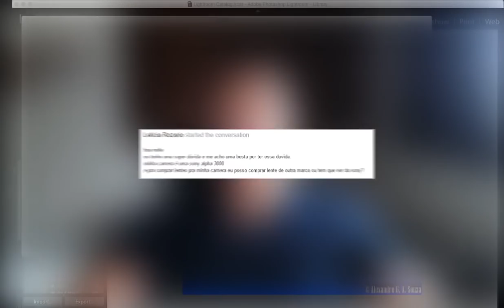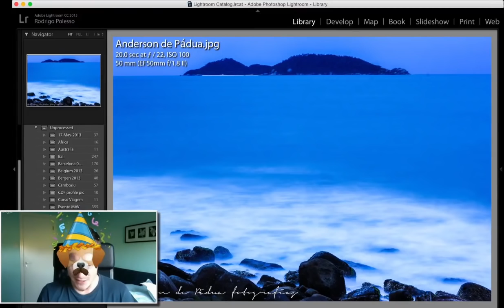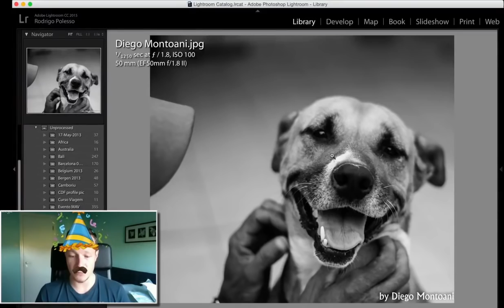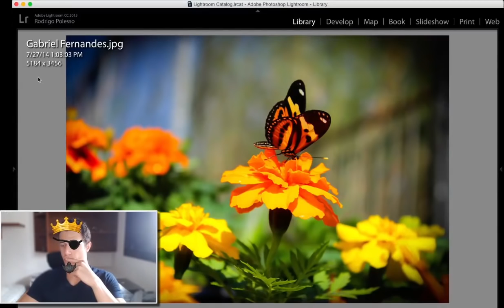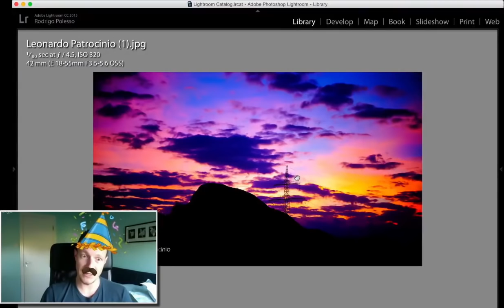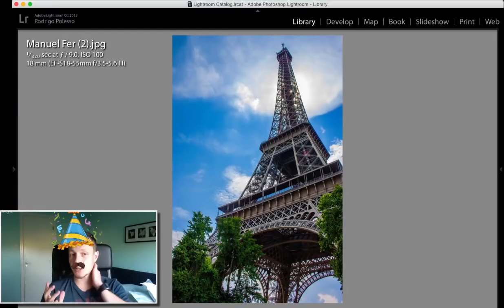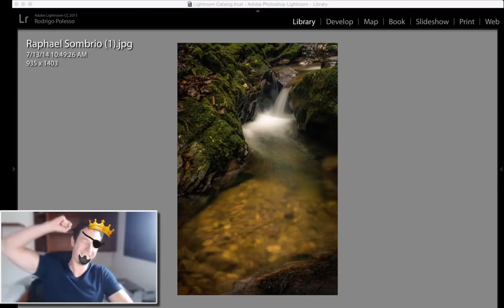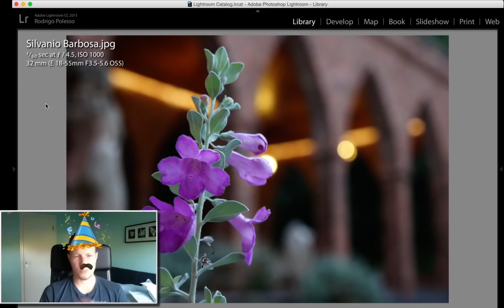Fotocast #011 - A Primeira Foto F4 Da HISTÓRIA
Será que foi a SUA FOTO que entrou para o hall da fama?

Será que foi você quem mereceu a camiseta exclusiva do Cara Da Foto e o requisitadíssimo selo F4?

Buenas, buenas, buenas!

É com muita alegria que eu e o Rodrigo anunciamos o primeiro episódio da história dos Fotocasts a ter uma foto digna do FATOR DE ESBUGALHAMENTO 4 \o/

A espera foi longa e árdua, mas valeu a pena!

ASSISTA, COMPARTILHE se curtir e vamo que vamo!

Hey, lembrando que se você quiser participar também, acesse o link e veja como

Isso aí, espero que tenha curtido! Ah, se você ainda não tá por dentro dos nossos cursos oficiais de fotografia, clique abaixo e escolha por onde começar

Que venham as próximas F4 e... quem sabe... a primeira F5!

Grande abraço,

Ricardo